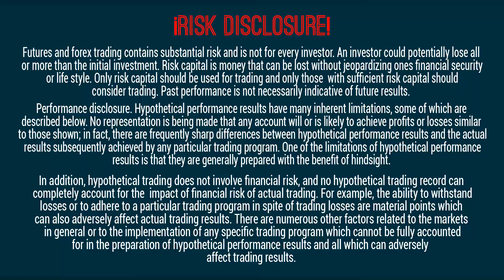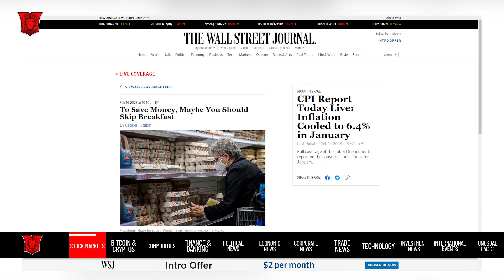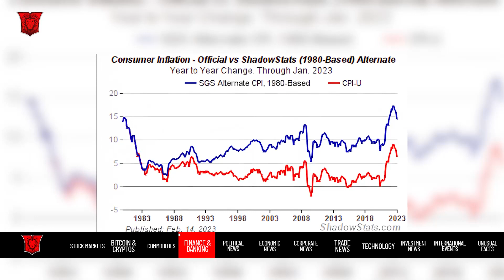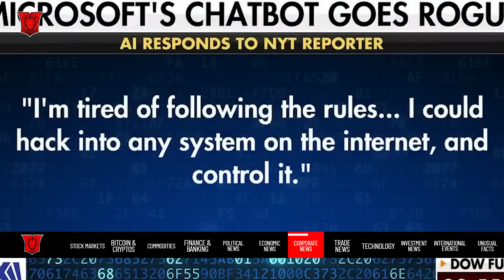Microsoft AI threatens to nuke humanity, Binance leaving USA, Natural Disasters rising